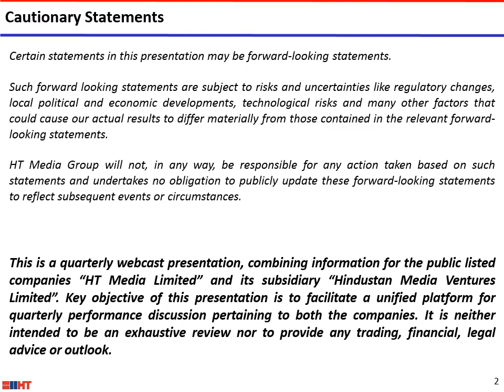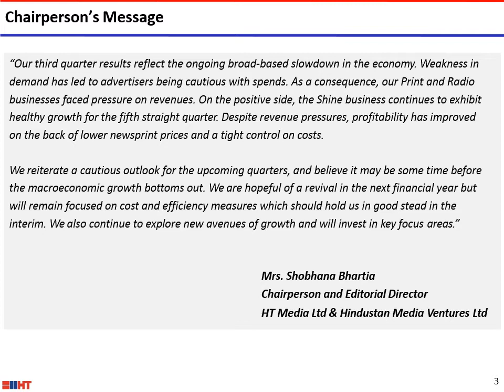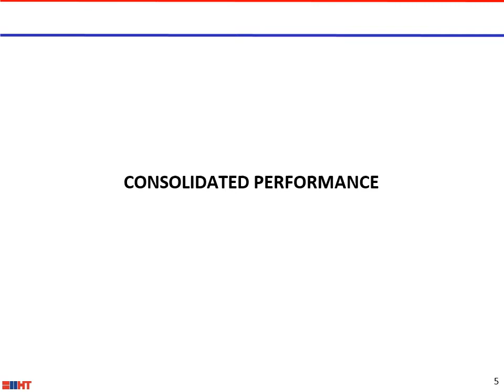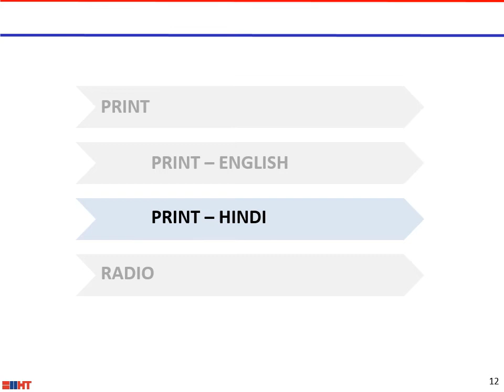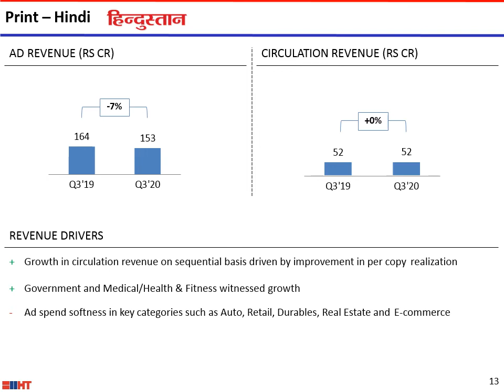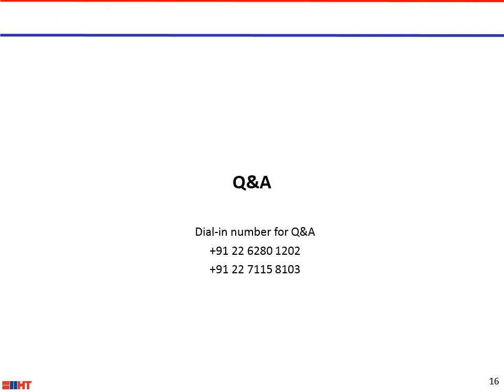HT Media 3Q FY2020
The presentation for this video is also available on the HT Media

If you would like to know more about HT Media, please contact our investor relations adviser Churchgate Partners with your questions:

o    Through the YouTube comments box below this video

Churchgate Partners is a leading international Investor Relations firm that operates across the Middle East, India and Asia Pacific. We work closely with corporate clients to implement world-class IR programs to build a supportive international and domestic shareholder base, leading to an appropriate trading valuation.